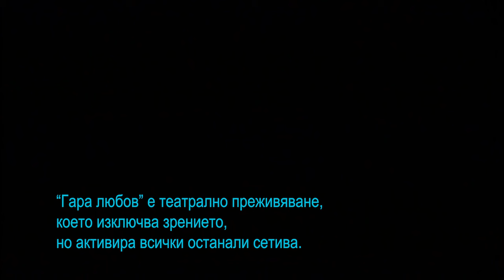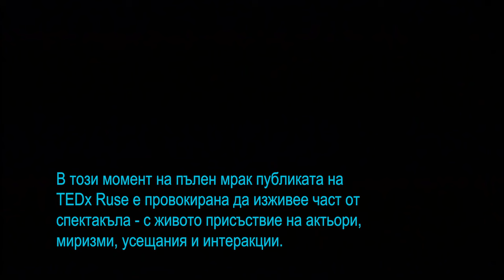About self-exploration | Vanya Georgieva | TEDxRuše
In her lecture Vanya Georgieva argues that self-exploration is what brings you the feeling of happiness, meaning and freedom. Through her own experience and life challenges, she highlights the benefits of the process of self-discovery. And challenges, she says, are very important, because if they lead to success, it means a quality and permanent push away from where you are now. Vanya Georgieva is 36 years old, from Ruse. She graduated from Geo Milev English Language High School, and then sociology and urban studies at Sofia University. A social researcher at the "Alfa Research" agency with over 12 years of professional experience, a few years ago he decided to return to Ruse and founded the "Stand Art" Association together with friends and like-minded people, with which he strives to promote and enrich the cultural life in the city. Within the framework of the doctorate in political sciences, he develops research activities in the field of cultural policies. She is actively engaged in creative activities such as playwriting and music. This talk was given at a TEDx event using the TED conference format but independently organized by a local community.